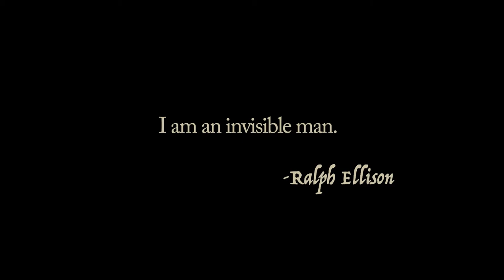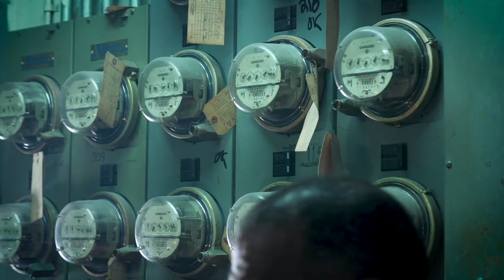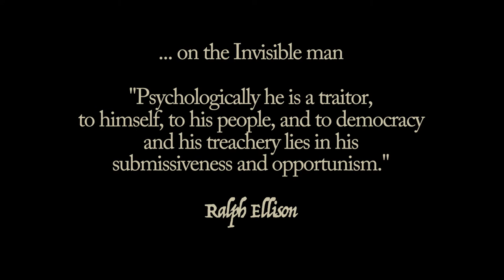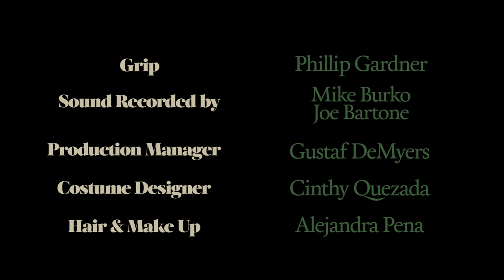WHERE BRANCHES BREAK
A short motion picture by Sev DeMy

Cast:
Ricco Ross
Sinorice Moss

Director of photography: Daniel Watchulonis